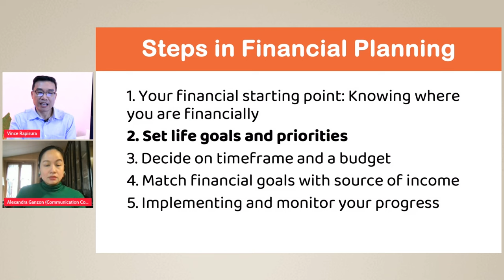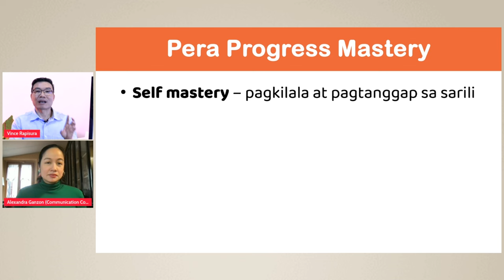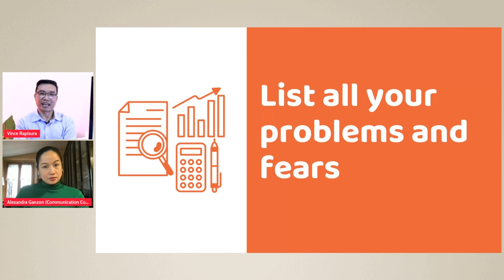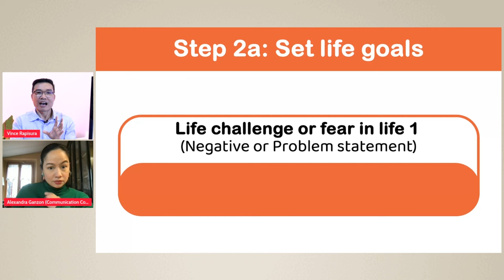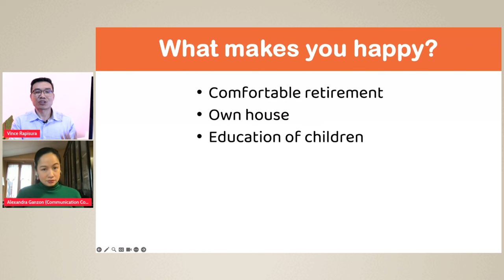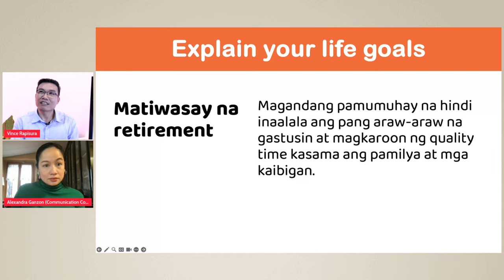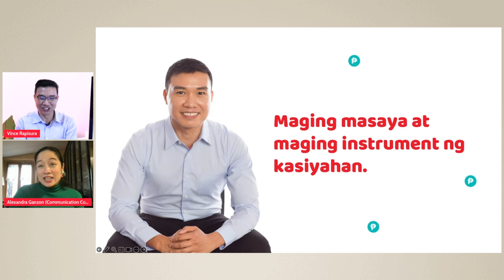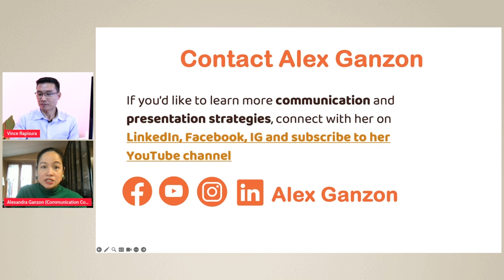2897 | set life goals and priorities with alex